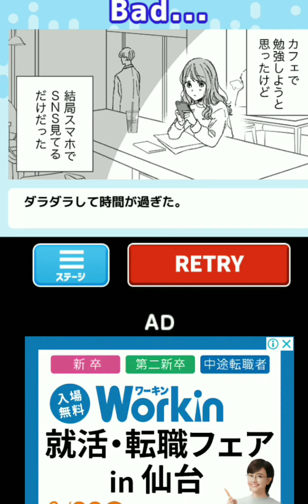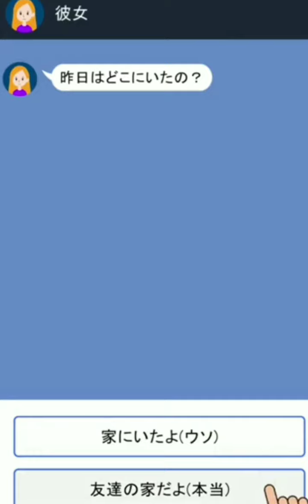どうしてこうなるの!? 実況プレイ チャラ男の餌食になる美少女たち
どうしてこうなるの!?実況プレイしました